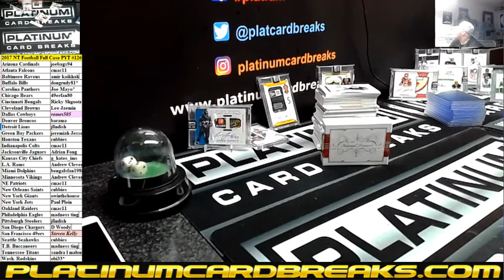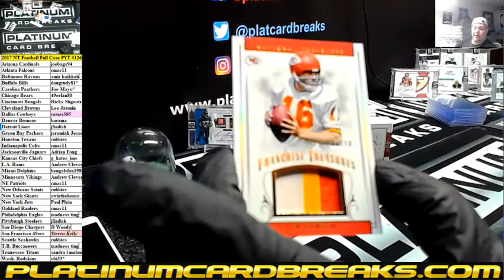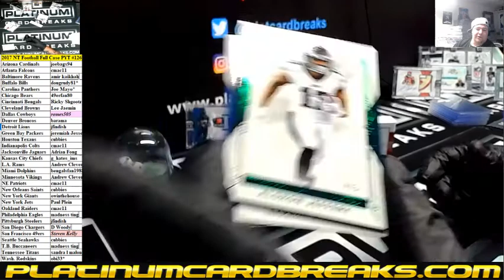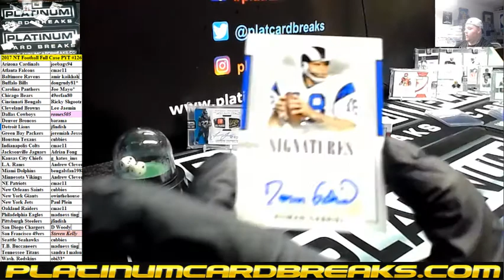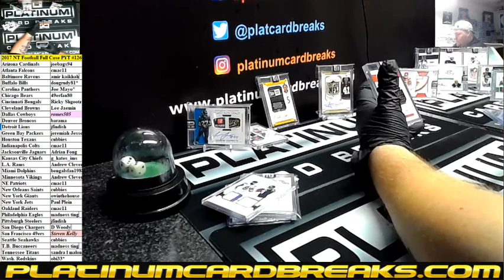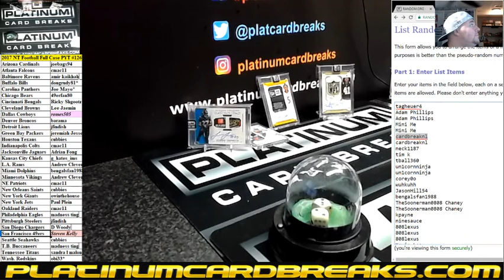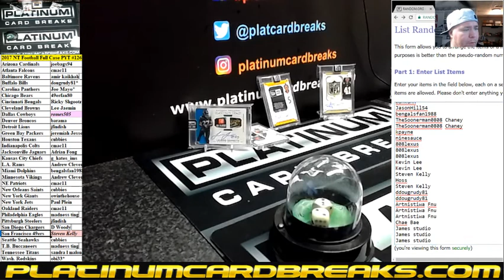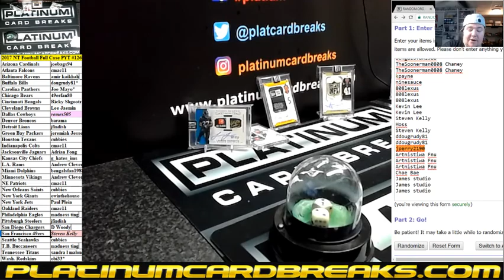2017 NT Football Full Case PYT #126